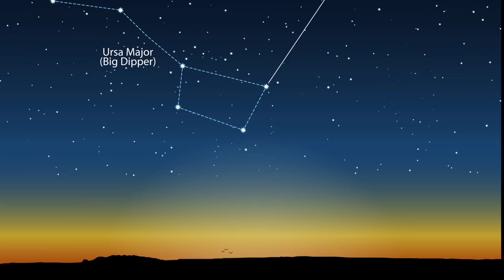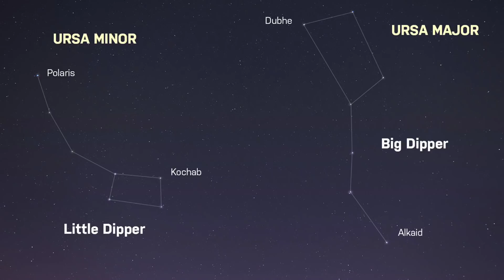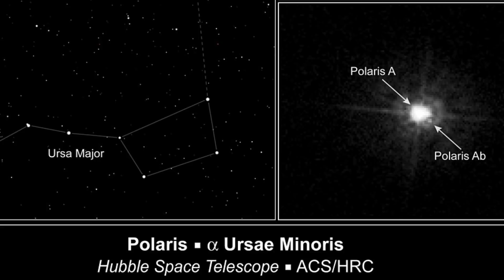வடக்கு திசையில் துருவ நட்சத்திரம் தெரிகிறது | POLARIS Star